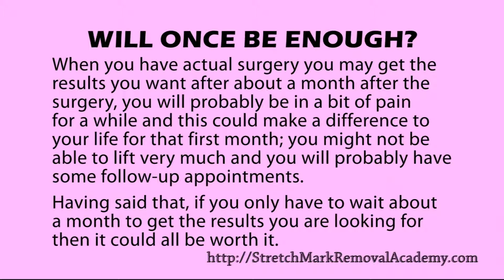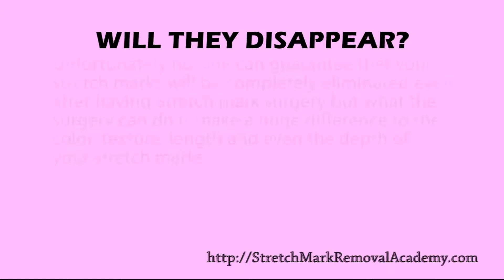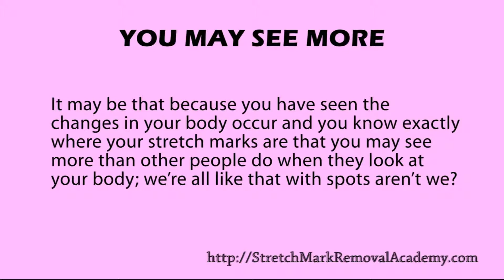Stretch Mark Surgery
Stretch mark surgery is expensive and leaves you in pain and discomfort. It also requires follow-up appointments. Don't wait to have stretch mark surgery. You can apply creams, lotions, and moisturizers to prevent them from appearing and it will take less time to repair when you do have stretch mark surgery.